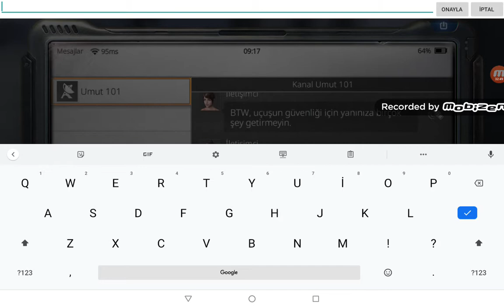Hayatta kalma Zorlu Birliği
Kıran kırana dövüş